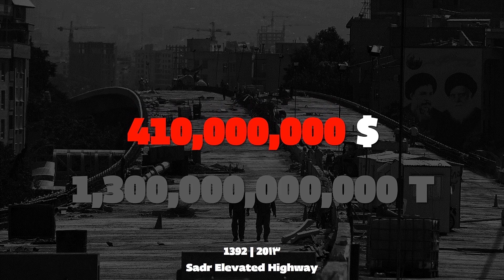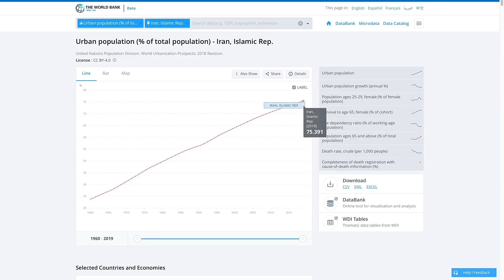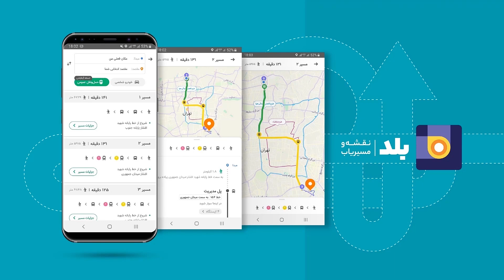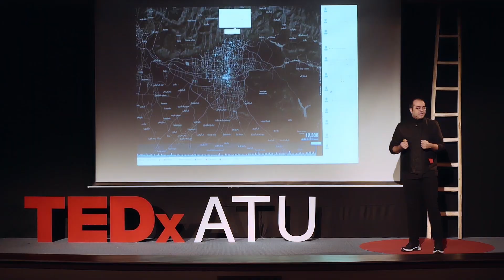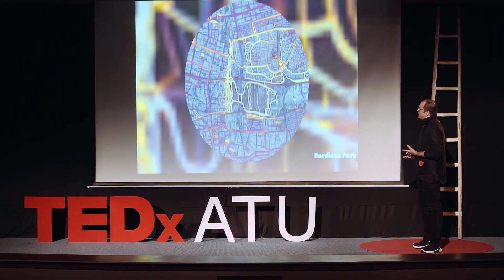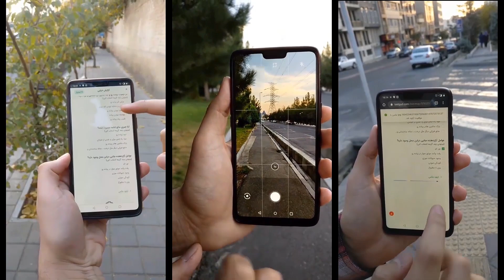The Geography of Hope | Mehran Davari | TEDxATU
We develop our cities for cars or humans? What should we do if we want to make a metropolis like Tehran accessible to people, empower them to travel freely in the city, and put cars aside? Mehran Davari explains how technology can answer these questions. Mehran Davari is an architect and researcher based in Tehran, Iran. He has a background in interdisciplinary mathematical/architectural studies and holds a Master's degree in Emergent Territories from Institute of Advanced Architecture of Catalonia (IaaC). His research focuses on emerging technologies in cities, cross-platforms knowledge in art and architecture, computational design and interdisciplinary architectural practices. This talk was given at a TEDx event using the TED conference format but independently organized by a local community.